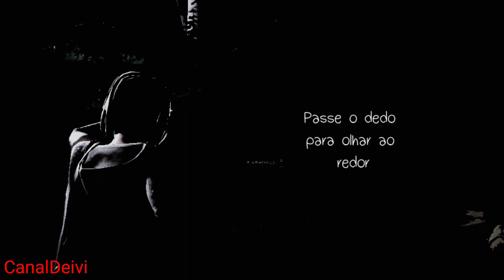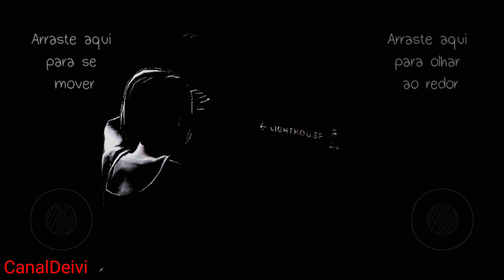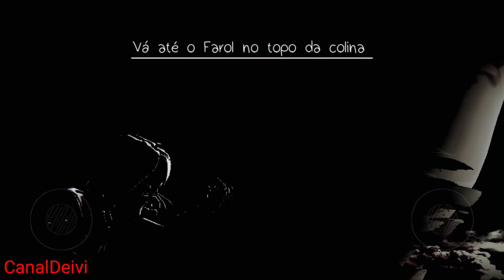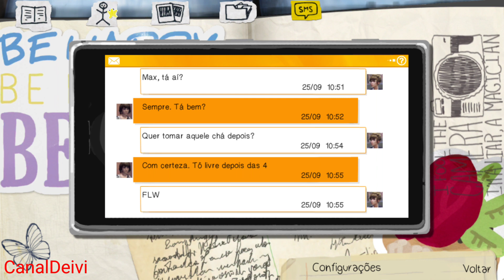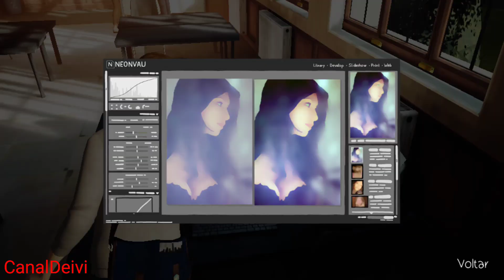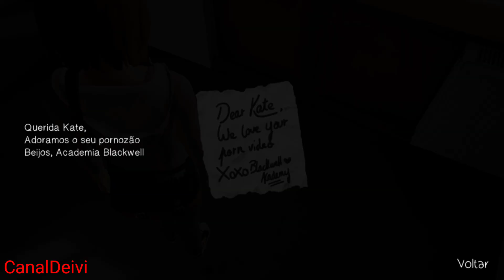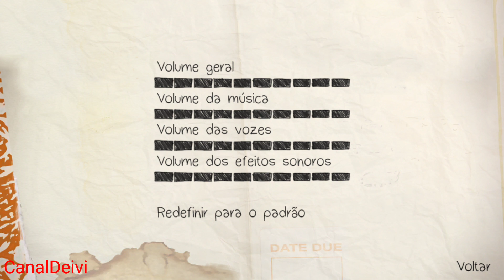Life Is Strange (Android) Adreno 530 + snapdragon 821+ 4GB RAM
Gameplay do game - Life Is Strange (Android)
Resolução Full HD 1080x1920p
GPU Qualcomm Adreno 530 653MHz
Marca Xiaomi
Modelo Mi5s Plus
Processador Snapdragon 821 2.35GHz MSM8996 Pro
4GB RAM
Tela IPS 5.7"
MIUI 9.5